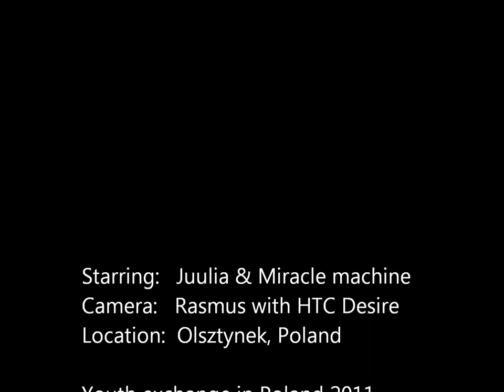Magnificent icecream machine in Poland